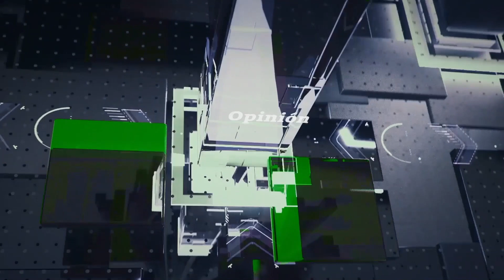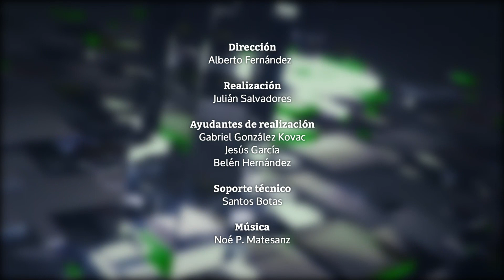Cartas bomba: claves de la sorprendente detención del jubilado de Miranda de Ebro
Pompeyo, un jubilado de Miranda de Ebro, ha sido detenido por la policía por el envío cartas bomba al Palacio de la Moncloa, a Margarita Robles o a las embajadas de Ucrania y de Estados Unidos. Gonzalo Araluce nos cuenta que los agentes buscaron una aguja en un pajar para dar con los elementos que pusieron la pista sobre Burgos. Unas imágenes, el paquete y el sello fueron las claves en las pesquisas de los agentes. por su parte, Borja Méndez nos cuenta que la Policía halló en la casa de Pompeyo material para otro envío de cartas bomba.